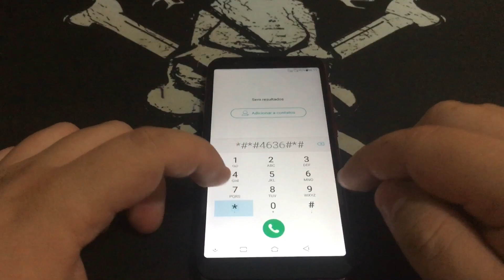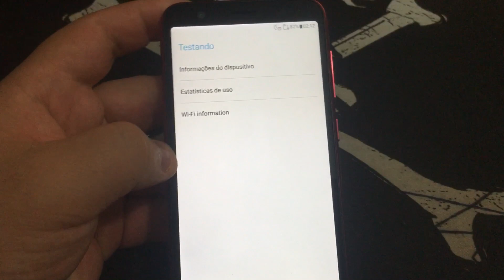Como Ativa e Desativa o Modo Escondido Testando no Zenfone Live L2 ZA550KL | Android8.0Oreo | Sem PC